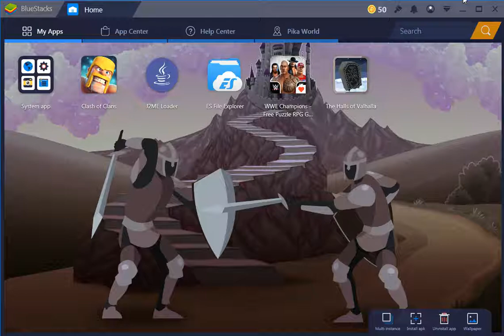How to play j2me games on Android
Open Play store and search for j2me loader and install it